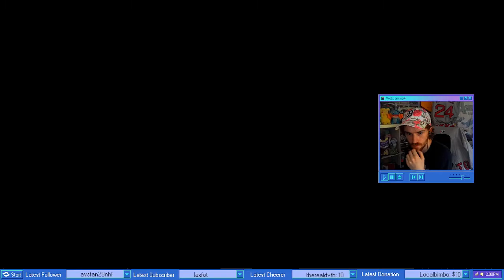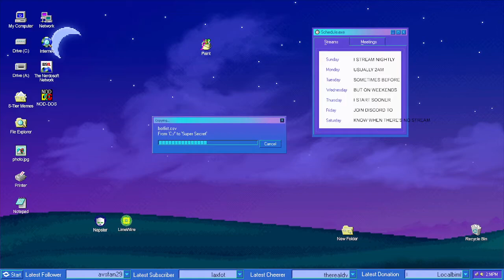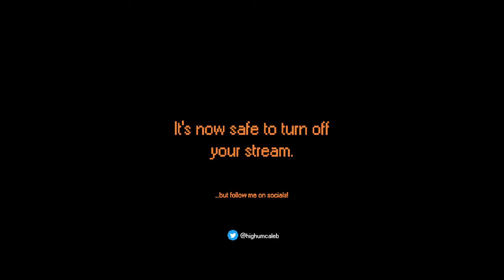[4] Dark Souls II Scholar of the First Sin - All (Steam) Achievements (Full VOD)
Back playing Dark Souls II SOTFS but this time on PC! Getting all of these achievements will leave JUST the PS3 Version & The Original on Steam (we'll be doing that soon enough)

I have a problem

Dark Souls II is a 2014 action role-playing game developed by FromSoftware and published by Bandai Namco Games. An entry in the Dark Souls series, it was released for Windows, PlayStation 3, and Xbox 360. Taking place in the kingdom of Drangleic, the game features both player versus environment (PvE) and player versus player (PvP) gameplay. Dark Souls II was released in March 2014 after some initial delays, with the Windows version being released the following month.

Dark Souls II was a critical and commercial success. A remastered version of the game, titled Dark Souls II: Scholar of the First Sin, was released for PlayStation 3, PlayStation 4, Xbox 360, Xbox One, and Windows in April 2015. It contains the original game and its downloadable content with upgraded graphics, expanded online multiplayer capacity, and various other changes. A sequel, Dark Souls III, was released in 2016.